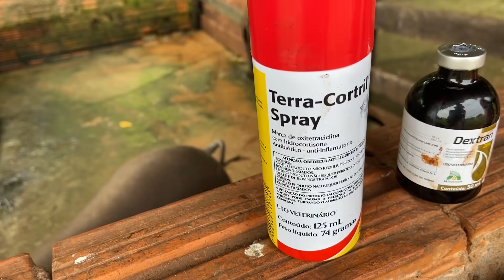NOSSA PORCA PARIU! QUAIS VACINAS DAR PARA OS LEITÕES??? PRIMEIROS CUIDADOS! FRAN ADORNO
NOSSA PORCA PARIU!! OLHA QUE GRACINHA! PRODUÇÃO AUMENTANDO NA ROÇA! Não tem satisfação maior do que você ver a sua produção aumentando! é um prazer enorme!!! estou muito feliz com tudo isso!!! Você também sonha uma vida assim??? comenta aqui abaixo!

ENDEREÇO PARA ENVIOS E CORRESPONDÊNCIAS:
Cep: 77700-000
Guaraí - TO